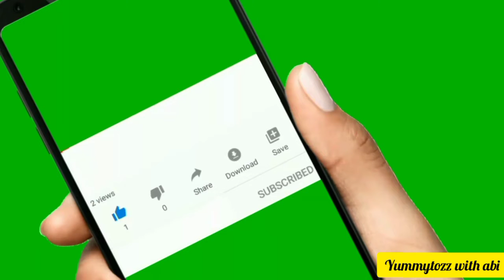மாங்காய் முருங்கைக்காய் சாம்பார் recipe in tamil